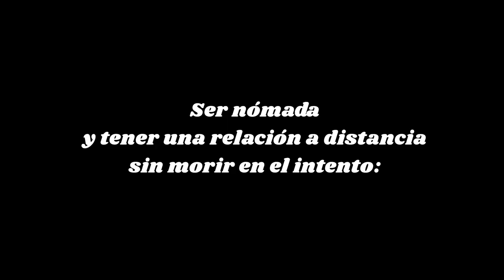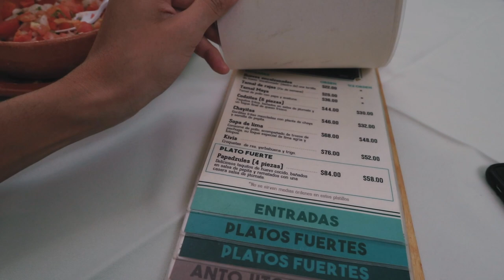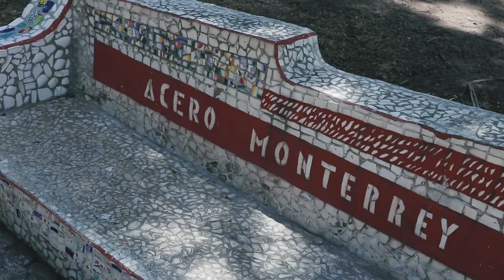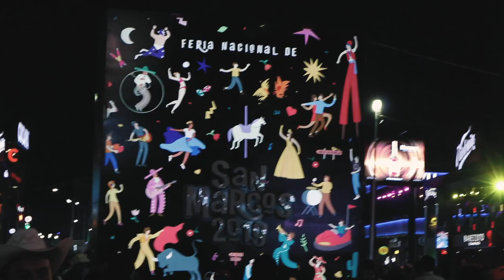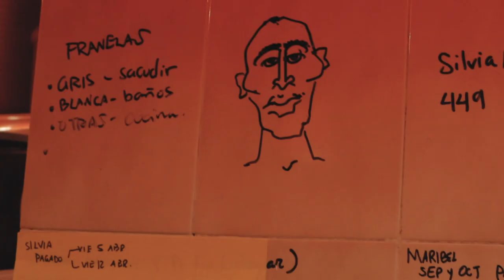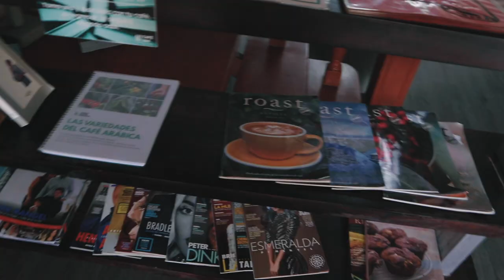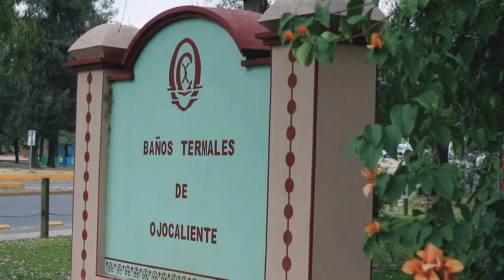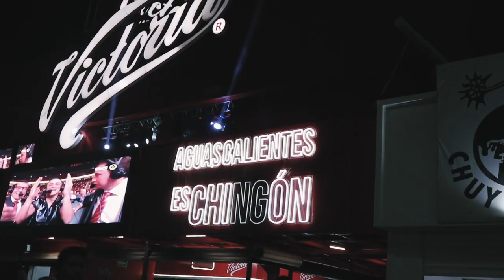Ser nómada y tener una relación a distancia 🏳️‍🌈 | CORONADO EN MÉXICO 05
New videos on the 7th, 17th & 27th of every month.

Click the little bell to receive notifications every time I upload a new travel vlog.

In 2018 I left home, Mexico City, to start living as a nomad. Now I'm a full time traveler shooting videos across the globe.

a) Receive my personal posts where I share more about my lifestyle as a nomad and my sources of inspiration as a traveler. On each post I share the 5 things I've been loving of every city I travel to.
b) Download my maps on Google Maps with a selection of all my favorite places for every city I travel to.
c) Listen to the playlists with the full music of my vlogs.

Youtube actually recommends to upload as much videos as you can. But I don't want to play that game. I don't want to lower the quality of my films just to get more views. I think you can also become a successful Youtuber by following your vision and sticking to your creative values. My creative values are passion and quality. I created this channel because I wanted to create short films, that's how I see my work and I hope you see it too. Every new member of Juan Coronado means the world to me. Thank you and welcome!

I'm also host & producer of the language learning project Easy Spanish!